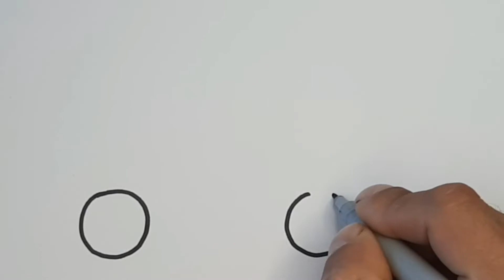Let's learn how to draw and color ambulance for kids | Tobiart | 4 kids BeTaiNangTV